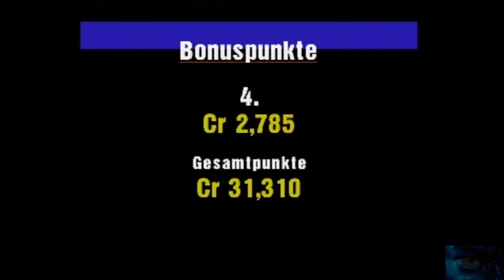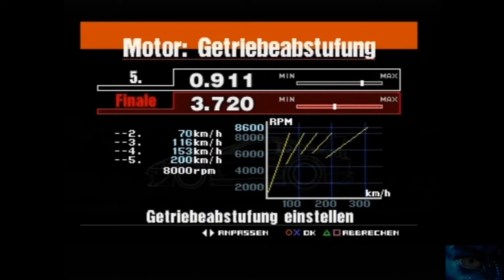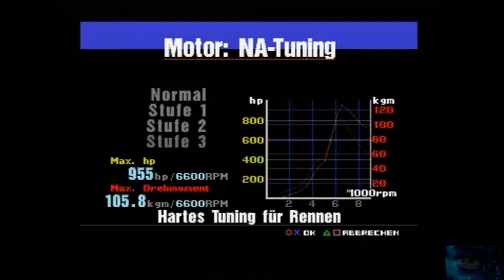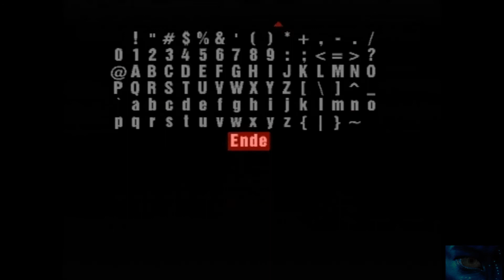Let's Play Gran Turismo #14: Weiterhin Probleme (PS, Deutsch)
Den Super GT Cup muss ich abbrechen, da mich diese Fahrzeugeinstellungen zur Verzweiflung treiben. Deswegen wird weiterhin rumprobiert.

EU - Release: 18. Mai 1998
Entwickler: CyberHead, Polys Entertainment, Polyphony Digital
Publisher  Sony Computer Entertainmet